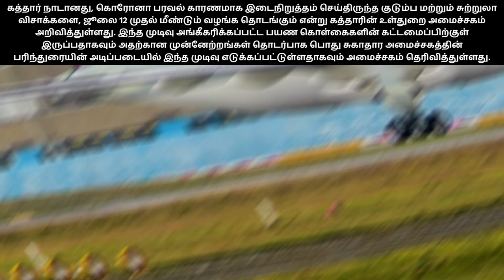Family & Visit Visa ஜூலை 12 முதல் தொடக்கம்- Qatar | வெளிநாடு செல்ல ஆட்சியர் அலுவலகத்தில் பதிவு_HD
Family & Visit Visa ஜூலை 12 முதல் தொடக்கம்- Qatar | வெளிநாடு செல்ல மாவட்ட ஆட்சியர் அலுவலகத்தில் பதிவு_HD | சவூதி அரேபியா செய்திகள்-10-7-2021

இந்த மாதம் 26 மற்றும் 27 ஆம் தேதி நடக்கக்கூடிய Amazon ன் Prime Day Sales ல் பொருட்களை வாங்க திட்டமிடுபவர்கள், கொடுக்கப்பட்டுள்ள Link ஐ Click செய்து பார்வையிடலாம்.
Amazon Prime Day Sale

🛒 MY GEARS
►Mobile (Face Cam)
►Tripod Mount
🚫 NOTE :
All content used is copyright to Gulf Tech & News, Use or commercial display or editing of the content without proper authorization is not allowed

Gulf Tech & News